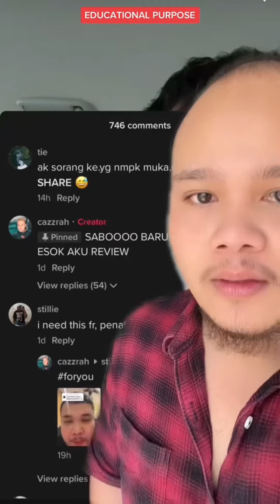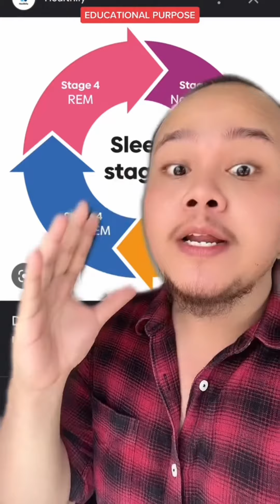AIR YANG MUNGKIN DAPAT BANTU MASALAH TIDUR KORANG…..?